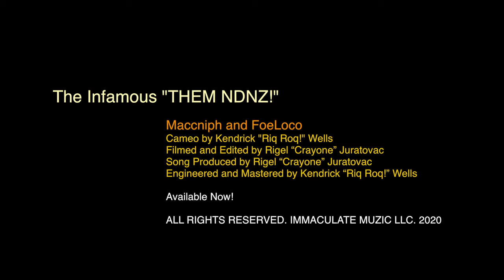MEDUSA Official Music Video by THEM NDNZ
Song: Medusa
Artist: Them NDNZ
(Foe Loco & Maccniph)

THE MEDICINE FOR THE USA! THE NDNZ SUPER GROUP! ITS YA REALAZ! IMMACULATE MUZIC LLC! THE REALEST

The Orchard Music (on behalf of IMMACULATE MUZIC LLC).
Cameo by Kendrick “Riq Roq” Wells
Directed by Rigel “Crayone” Juratovac
Song Produced by Rigel “Crayone” Juratovac
Engineered and Mastered by Kendrick “Riq Roq” Wells

Available Now!